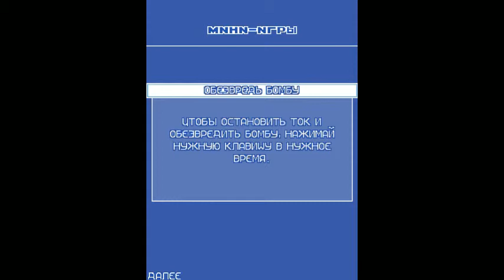Die Hard 4 0 Крепкий Орешек 4 0 Gameloft